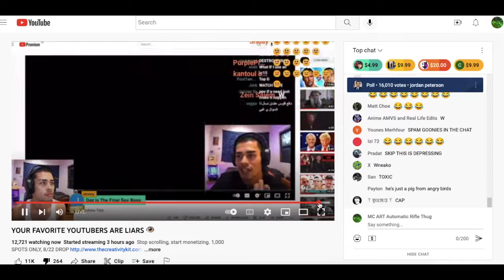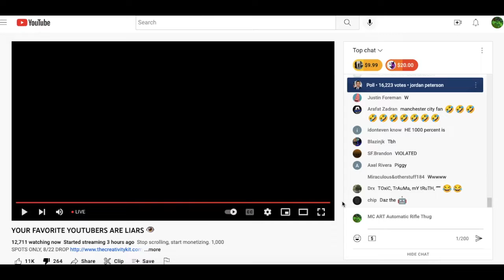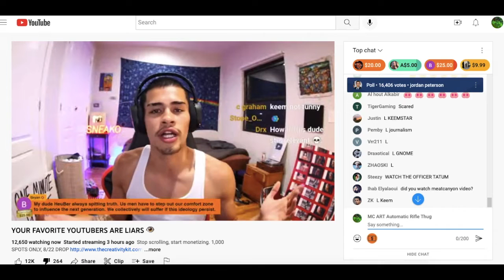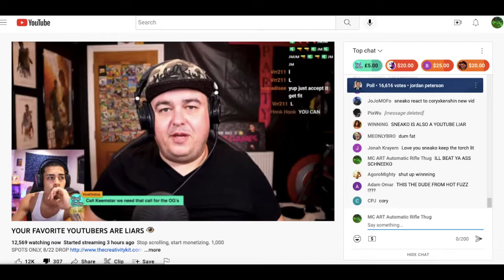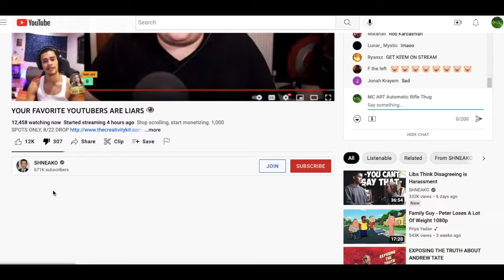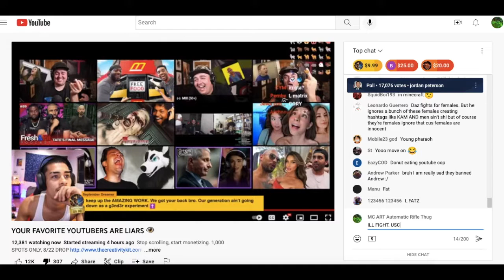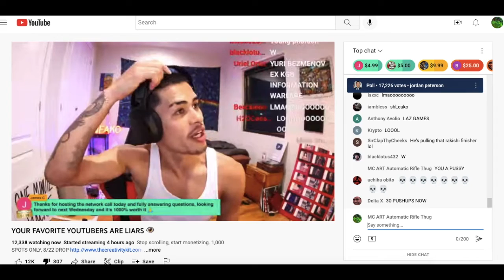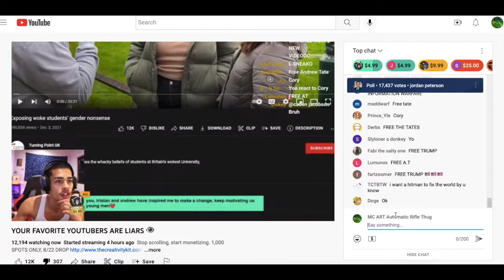Why Sneako is a fraud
SCHNEAKO IS A FRAUD, A PUSSY AND A B*TCH.  HE A WANNABE. GANGSTA ALWAYS TRYING TO PICK FIGHTS ONLY WITH THE FATTEST ON THE LEFT AVOIDING PEOPLE ON THE LEFT WHO ARE MUSCULAR STRONG OR KNOW HOW TO THROW HANDS.  IVE REACHED OUT AND HE AINT EVER RESPOND CUZ HES SCARED ID DO A FLOYD MAYWEATHER TO HIS LOOKING FACE CUZ HE A SCARED LITTLE B*CH HIDING ONLNE
SONGS USED INCLUDE, Fucked Up Haters by MC ART, I'm Black Yo by MC ART, You Ain't Gonna Be Around by MC ART, Fuck Society Feat Lil Bi$h by MC ART,
 CHECK THEM OUT AND MORE ON MY SOUNDCLOUD🤑🤑🤑🤑

SHNEAKO IS A PUSSY PUNK BITCH